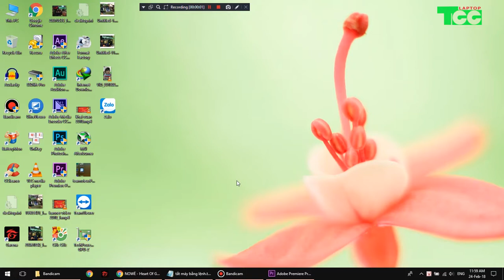Mẹo nhỏ - Hẹn giờ tắt máy không cần phần mềm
Bạn đang dùng máy tính, laptop để tải phần mềm, xử lý công việc, nhưng có việc phải đi ra ngoài và muốn hẹn giờ để máy tự tắt, hay muốn nghe nhạc mà sợ ngủ quên?
Hôm nay mình xin hướng dẫn một mẹo nhỏ không cần dùng phần mềm để có thể hẹn giờ tắt máy theo thời gian chỉ định, cá nhân mình cũng thường nghe nhạc và hẹn giờ tắt sau đó đi ngủ, :D
Đầu tiên các bạn vào Start - Run hoặc bấm tổ hợp phím Windows - Cửa sổ + R để mở hộp thoại Run
Tại đây gõ câu lệnh theo cú pháp: shutdown -s -t thời-gian rồi Enter
với -s là lệnh tắt máy, -t là thời gian đếm ngược đến lúc tắt máy -
 tính bằng giây rồi Enter, thế là xong!!
 Ví dụ mình cần tắt sau khoảng 30 phút mình sẽ gõ: shutdown -s -t 1800, Enter, máy sẽ hiện hộp thoại thông báo và tự động đếm ngược và tắt máy cho bạn
Nếu muốn hủy bộ hẹn giờ bạn chỉ cần gõ lại lệnh: shutdown -a là xong
Trụ sở : 101 Lê Thanh Nghị - Hai Bà Trưng - Hà Nội
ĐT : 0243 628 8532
Tư vấn mua hàng: Ms Duyên: 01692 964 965
Tư vấn mua hàng: Mr Quang : 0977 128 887
Hỗ trợ kỹ thuật : Mr Hoà : 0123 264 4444
Hỗ trợ kỹ thuật : Mr Thế : 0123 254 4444